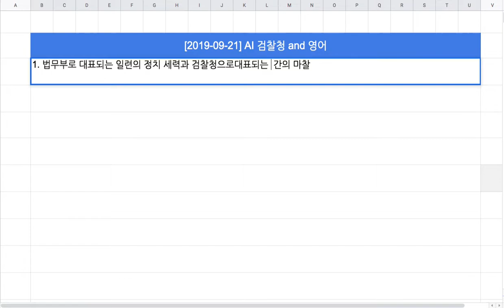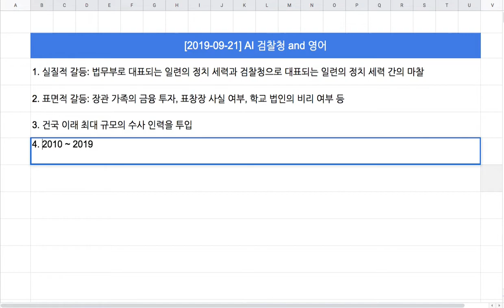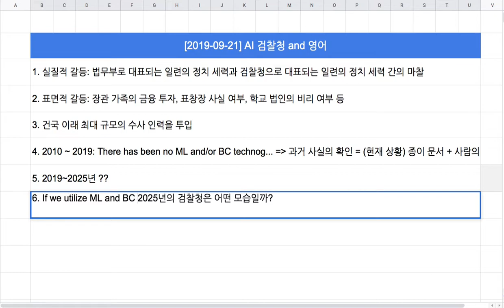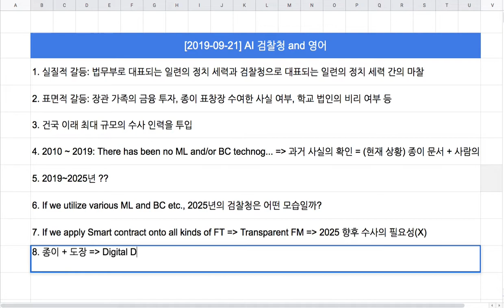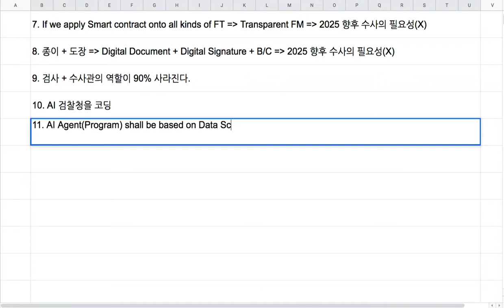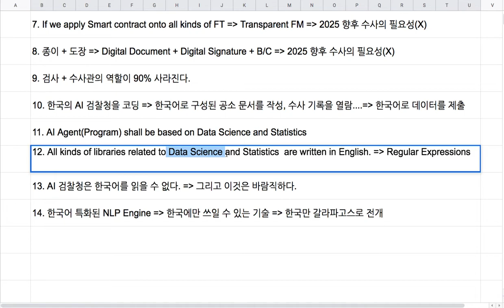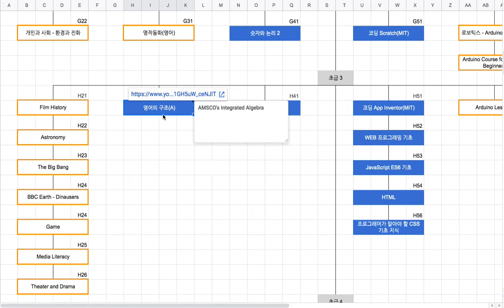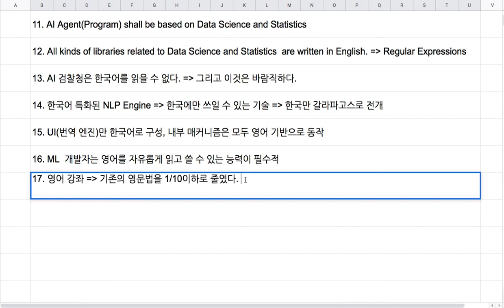[2019-09-21] AI + 검찰청